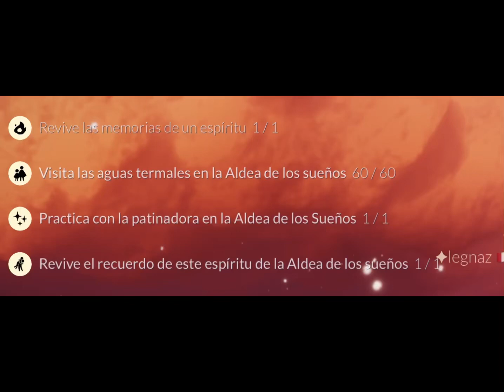VALLE | Misiones diarias de CONMEMORACIÓN | Sky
Preguntas frecuentes